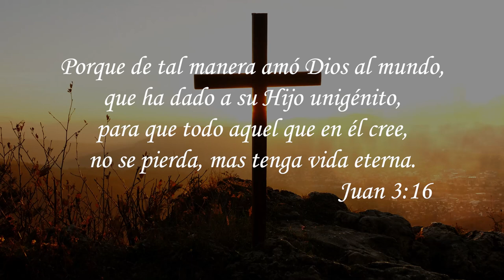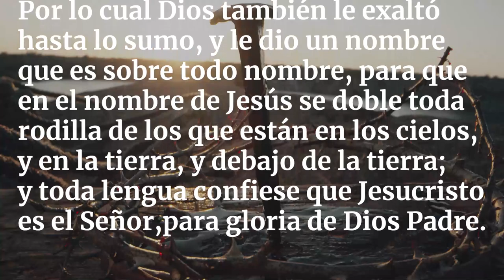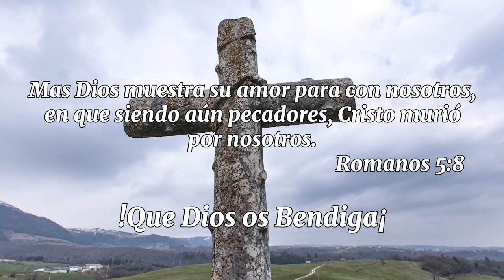Feliz Navidad Radio luz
El origen de la NAVIDAD es un acto salvador de amor incomparable hacia una humanidad perdida, en el que Dios envió desde el cielo a su Hijo Jesucristo para vivir y morir entre nosotros.
Pudo haber nacido en un palacio, pero lo hizo en un pesebre.
Pudo haber vivido como un rey, pero lo hizo como un siervo.
Pudo haber sido un "gran hombre", admirado y respetado por todos, pero fue despreciado y perseguido.
Pudo haber vivido entre la nobleza, pero lo hizo entre los más necesitados.
Pudo haber tenido una muerte digna de un rey, pero sufrió la muerte de un criminal, clavado en una cruz.
Pudo haber impedido su muerte, pero se ofreció a ella voluntariamente.
Pudo haber evitado todo el sufrimiento y la vergüenza, pero lo hizo para salvarte a ti.
¿Te has preguntado alguna vez, por qué y para qué?
Todos tenemos esta necesidad inexpresable de ser salvados de un destino horrible y eterno. Por ello, esta misma Persona resucitó de la muerte, y se ha presentado vivo a nosotros. Nos ha concedido el privilegio y el gozo sin par de poder conocerle personalmente, y ahora, la relación con El es el hecho más real de nuestras vidas.
Desde Radio Luz a las Naciones,
Toda la iglesia Bíblica Reto a la Esperanza,
deseamos presentaros a nuestro Salvador, Señor y amigo Jesucristo,
y lo hacemos de todo nuestro corazón para que podáis vosotros
también tener esta preciosa realidad, y juntos poder celebrar…

Una ¡Feliz Navidad!